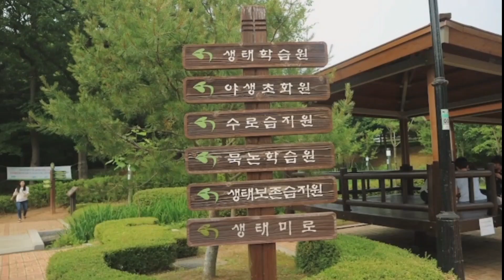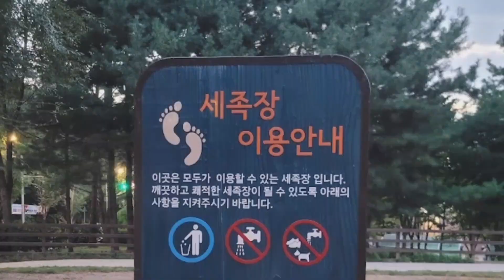[도시숲] 청명한 가을 날씨 걸어볼까요? 👣 고양시 안곡습지공원과 황톳길 🏞️